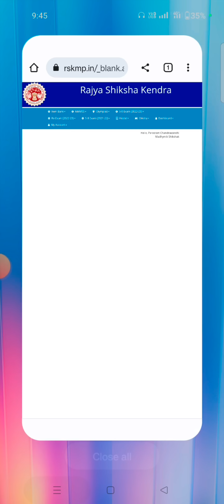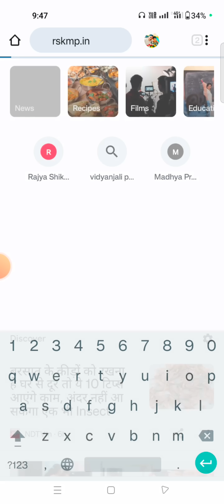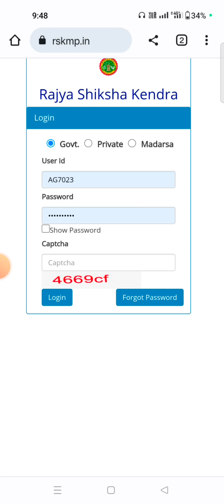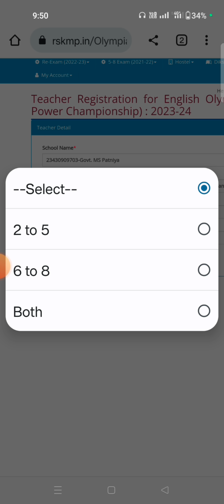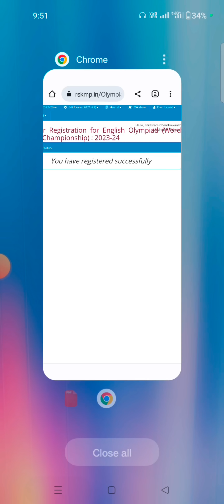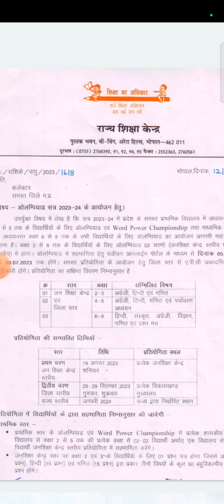Olympiad 2023-24 Registration | Teachers Registration kese kare? Olympiad & WPC 2023-24 Registration